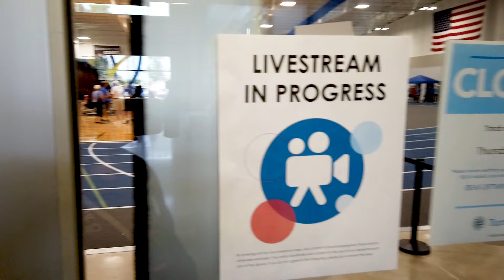2019 IBSA Goalball & Judo International Qualifier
The 2019 International Blind Sports Federation Goalball and Judo International Qualifier featured some of the world’s best athletes with visual impairments as they sought qualification for the Tokyo 2020 Paralympic Games. Events were held at Turnstone Center, Indiana Tech and the Grand Wayne Center. Over 40 countries were represented by nearly 600 athletes, coaches and delegation staff in addition to the international delegates who participated in IBSA’s General Assembly also held in Fort Wayne in conjunction with the competition.

This video is a highlight reel of the action that took place during the 2019 IBSA Goalball & Judo International Qualifier competition.